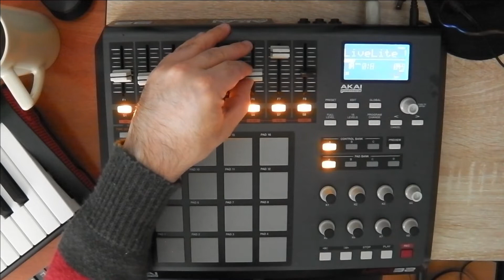Akai MPD32 iCon iKeyboard5X Tape Loop Style | Ambient electronic by Vicherval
Follow the lines - Music by VICHERVAL Progressive Ambient Electronic Music for Cities
An experiment with 'tape loop' style music composition. Hope you enjoy it... :)

Made with:
Jam: Akai MPD32

Synths:
Native Instruments FM7
Full Bucket FB-7999
Korg M1
Native Instruments Battery 3
Matt Tytel Helm
ShortCircuit Sampler
Full Bucket FB-3300
Native Instruments FM8

Production:
iCON iKeyboard 5X USB MIDI controller
Alva Nanoface USB Audio interface
Cakewalk SONAR 8.5

Equipos para producción musical - tienda virtual